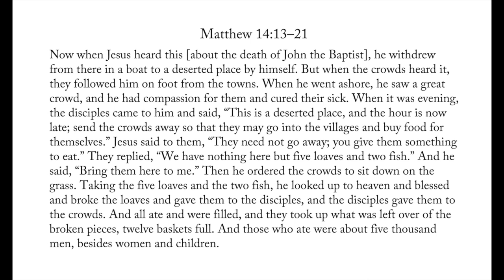Pastor David's Sermon, "You Give Them Something to Eat," September 17, 2023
Rev. David Cushman is interim pastor of the Baptist Church in the Great Valley, Devon, PA. Visit us at bcgv.org.
Pastor David's text is the famous passage from Matthew 14 where Jesus has compassion for the crowd and then feeds them from just five loaves and two fish. But perhaps the greater miracle was getting the skeptical disciples to present what little they had for blessing and to look beyond the need of that great crowd and their own woefully inadequate resources. The key movement was when they stepped out in obedience to Christ’s challenge: “You give them something to eat!”  Those words are spoken to us again today even as we may feel that our resources as a church are inadequate for the growing needs around us.